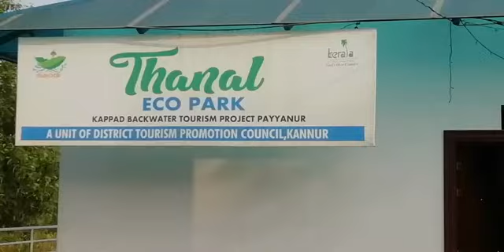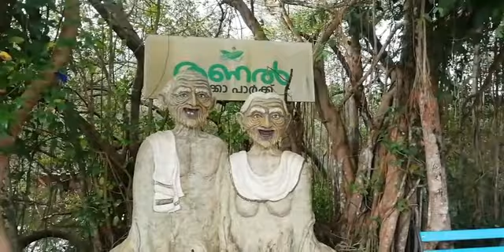Thanal Eco Park, Payyanur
Payyanur